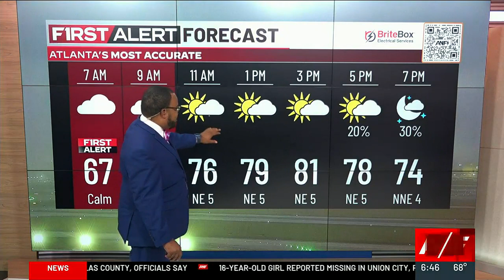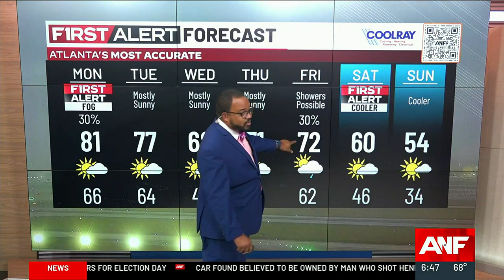FIRST ALERT: Dense fog this morning; Few showers this evening